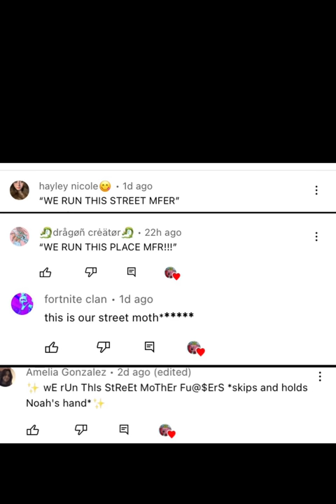Finn Wolfhard once said pt